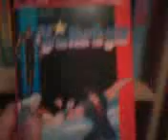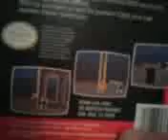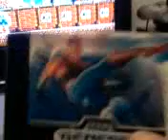Anthony Plays FIST OF THE NORTH STAR For The 8-Bit Nintendo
Years ago I walked into a Kay-Bee Toy store and saw FIST OF THE NORTH STAR on the video game shelf and I knew I just HAD to buy it. The Japanese anime characters on the cover of the box looked so awesome. Obviously this was a day and age before internet video game reviews and even a bit before video game magazines. So I had no way of knowing this game was going to be just AWFUL!  I take a sweet but heartbroken look at a Nintendo dud on which I wasted $59.99.